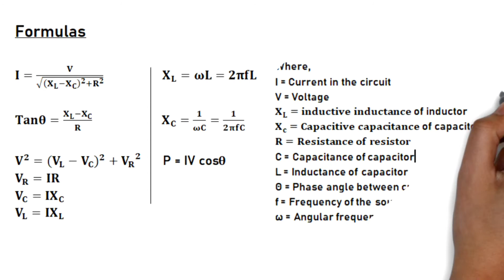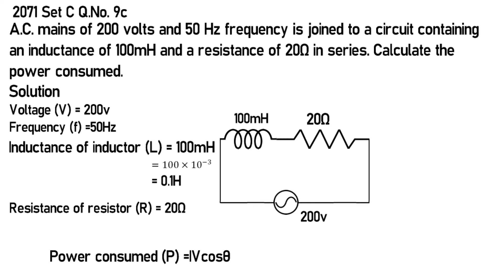Alternating Current Numericals In Nepali #6 || CLASS 12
In this video you will learn to solve numerical problems from chapter Alternating Current (AC). This video explains the proper way to aproach numerical problems on Alternating Current.The question in the video is taken from Asmita's Question Bank.